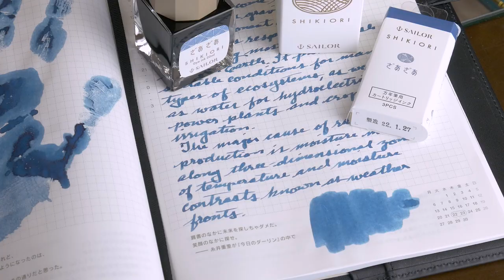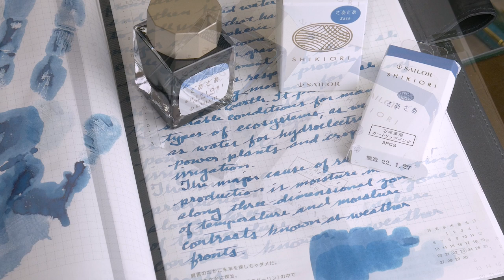APTV Episode 473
InCoWriMo
International Correspondence Writing Month

Rhodia No. 19 Staplebound Meeting Pad - A4+, Lined